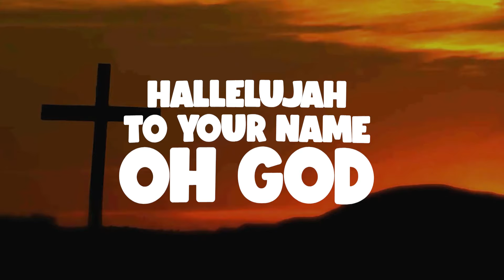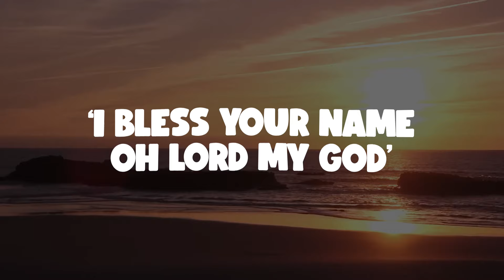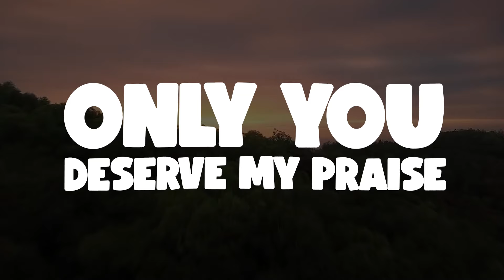Abimbola Funke Fagun - Song Of Victory (Lyrics Video)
Watch and sing along; Song Of Victory (Lyrics Video)

Stream, Enjoy and be blessed